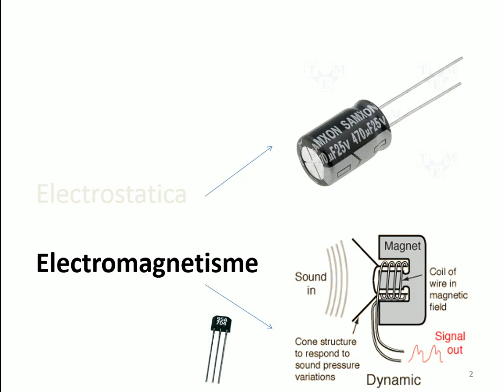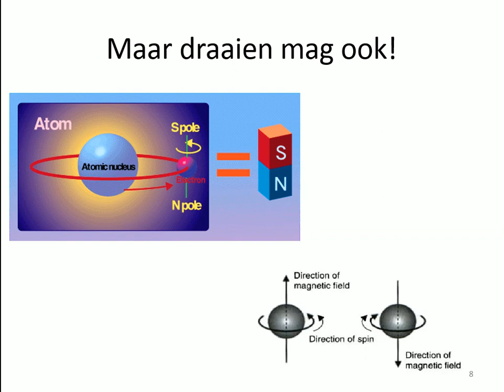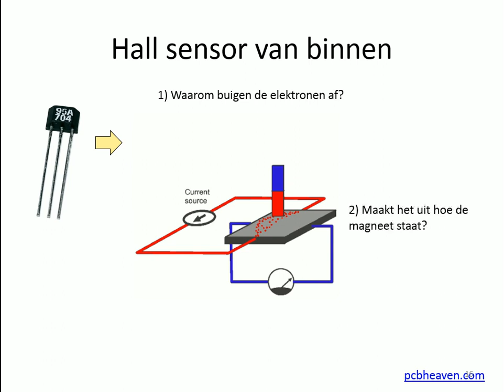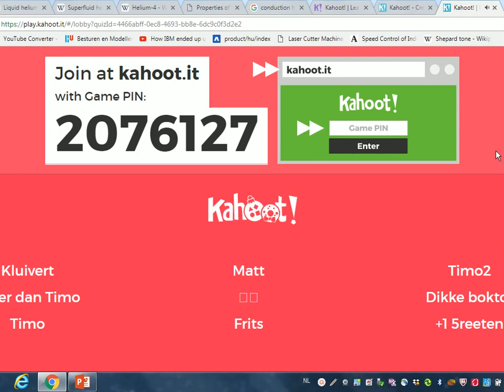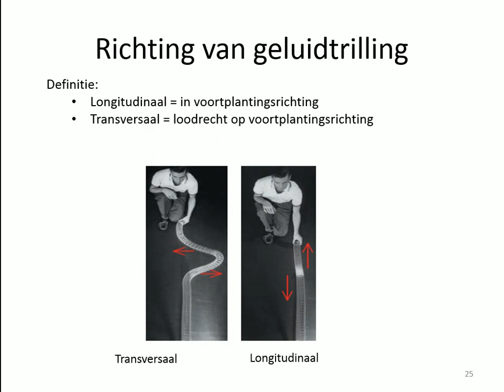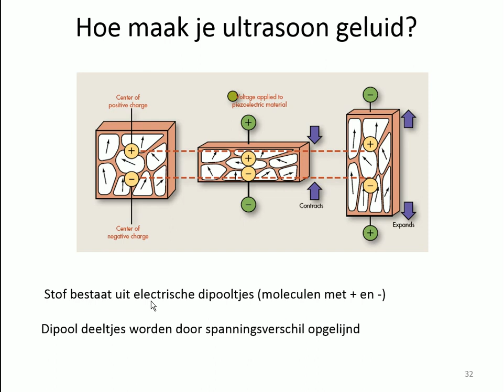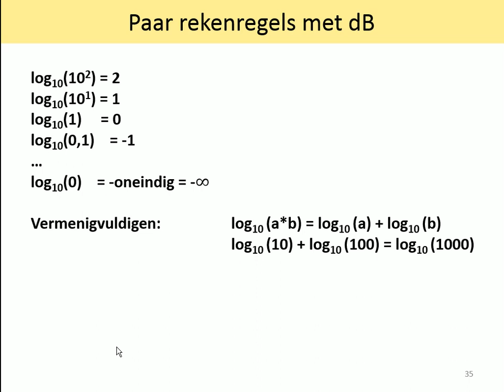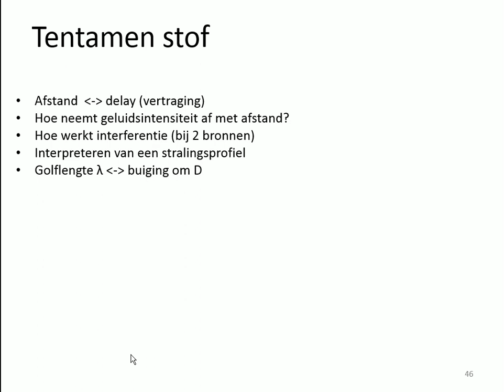veptnaw2 les 5